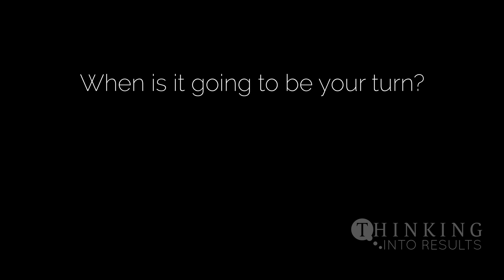TIR Results for Eric Froats' moments of success with Thinking into results